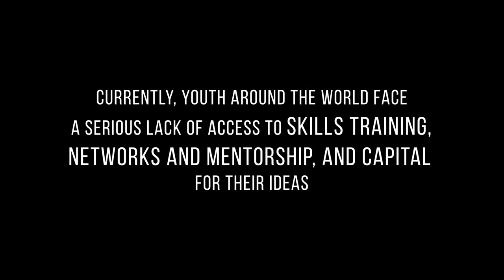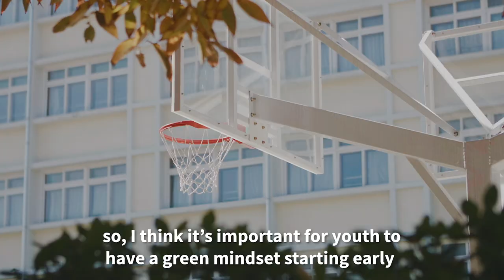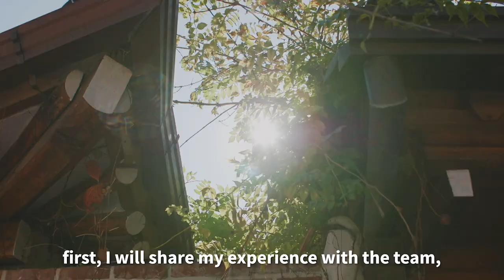The Greenpreneurs Experience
Youth around the world, particularly in developing and emerging economies, face a disproportionate lack of access to technical training, networks and mentorship, and capital for their ideas, typically considered high risk investments. To address these barriers, Greenpreneurs was launched in 2018, in an exciting and innovative intergenerational partnership between three global organizations: Student Energy, Youth Climate Lab, and the Global Green Growth Institute.

Greenpreneurs was designed as a ten-week virtual green entrepreneurship accelerator for ten youth-led teams to develop their green enterprise concept into a validated business plan. In the last weeks of the accelerator, the teams enter their business plan and pitches into the competition phase of the program, where a global panel of judges awarded small-scale seed funding to four of the ten teams.